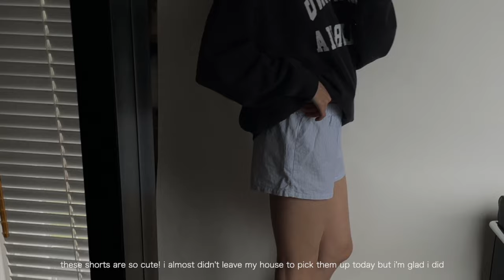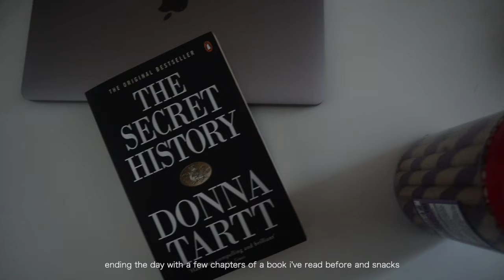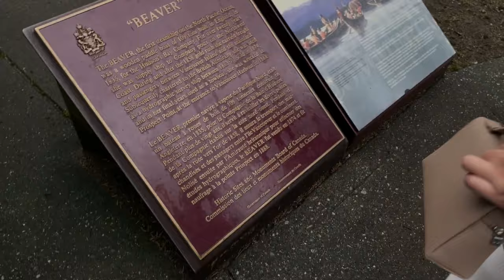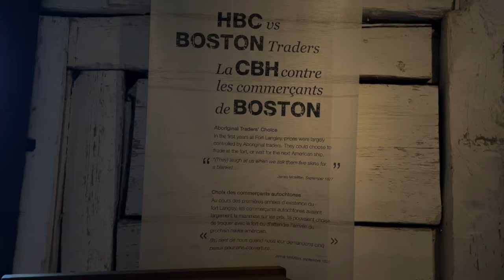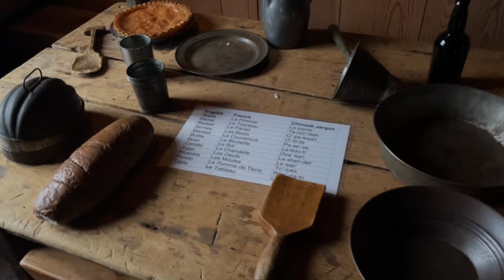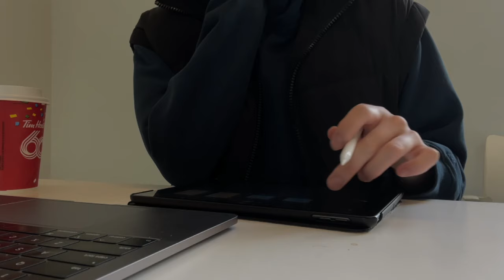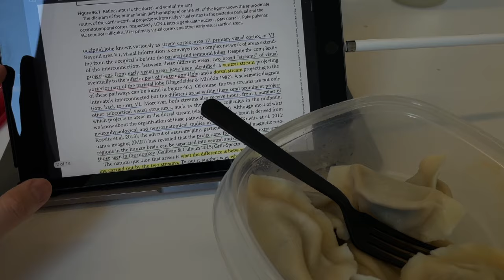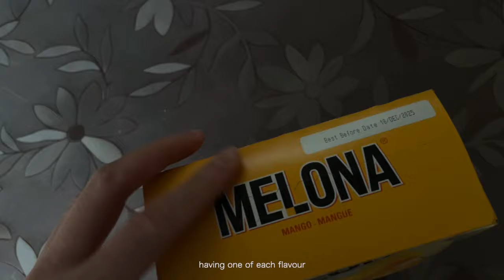march vlog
Amazon Storefront (US)